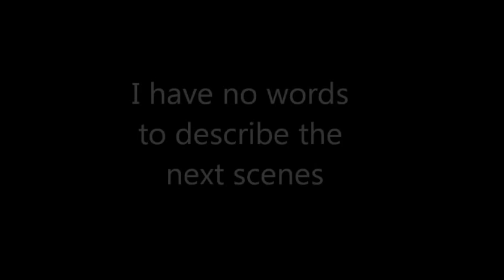FIFA 15 Fail compilation Goalkeepers and funny stuff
I have been playing the game for a month now and this is a collection of all the things that made me laugh and that were weird!